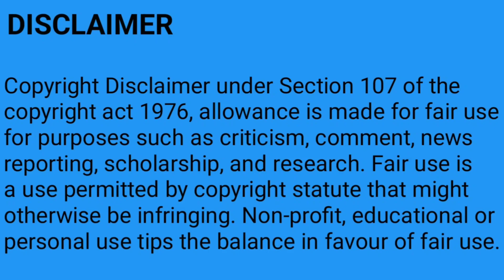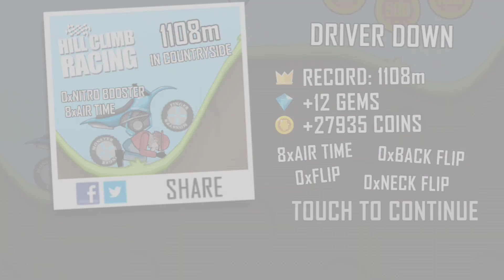HILL CLIMB ⛰️ RACING 🚘 1|finally rech 1000 diamond 💎|PART 10